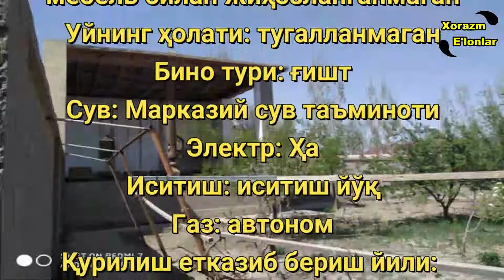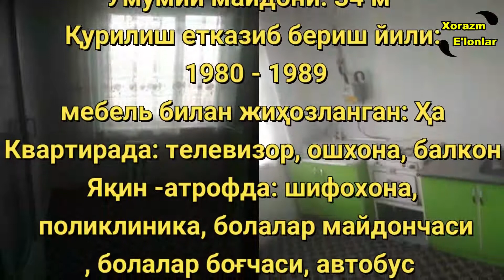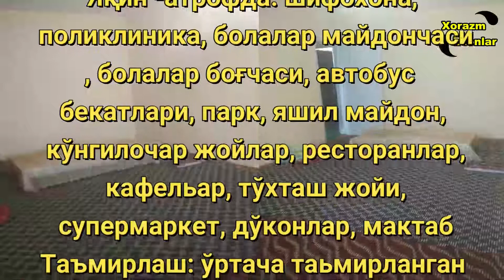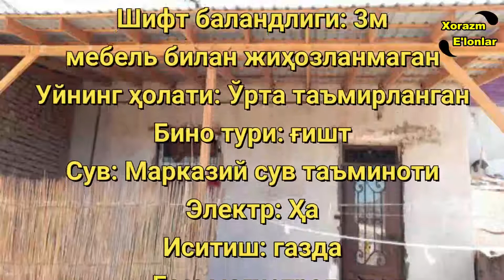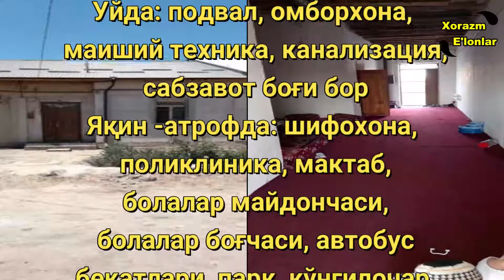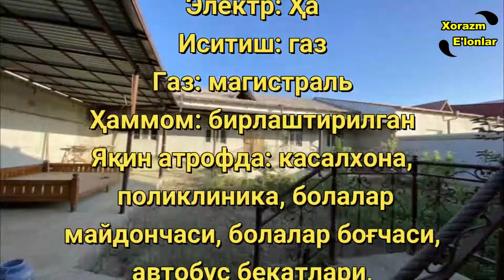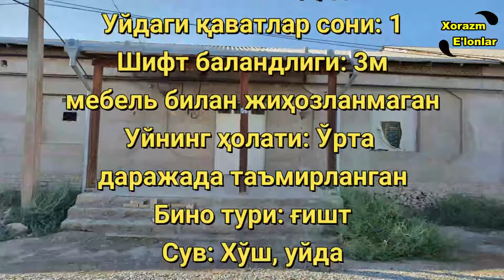Хоразм уй жой нархлари 2021 \\ xorazm uy joy narxlari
Агарда Сизда Видео Буйича Заказ (Масалан: Уй-жой нархлари ёки бошқалар)  Бўлса  Қуйидаги Силка Орқали Тўлов Қиласиз Ва Ўзинга Ёқадиган Видео Буюртма Қилишингиз Мумкин Бўлади! 🔥👇👇